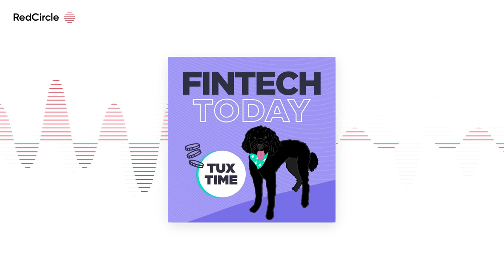Modern Money Movement ft. Dimitri Dadiomov, Co-Founder/CEO of Modern Treasury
Julie is joined by Dimitri Dadiomov ) , Co-Founder/CEO of Modern Treasury ) (payment operations software provider) to discuss

- Modern Treasury's Series C Round and $2B Valuation  (1:07)

- the TRILLION dollar difference in the payments space (5:14)

- the preferred customer (8:23)

- misconceptions of being a founder (14:15)